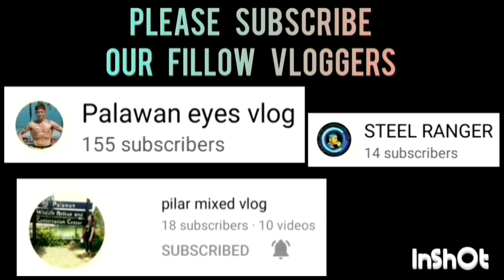JIMVER BATALUNA HIGHLIGHTS | JUNE 30,2023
JIMVER BATALUNA HIGHLIGHTS TEAM PCBC VS HUSKY | GOLDEN VALLEY BASKETBALL OPEN-LEAGUE TOURNAMENT 2023 AT PUROK ACACIA, GOLDEN VALLEY, BRGY. SICSICAN, PPC | BASKETBALL COURT | JUNE 30,2023